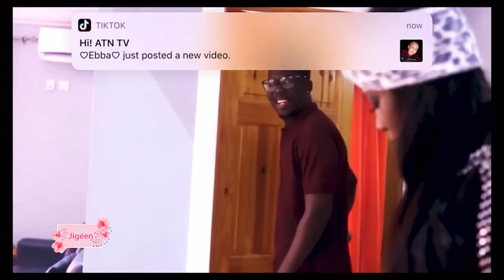JIGEEN SHOW 22.08.2020